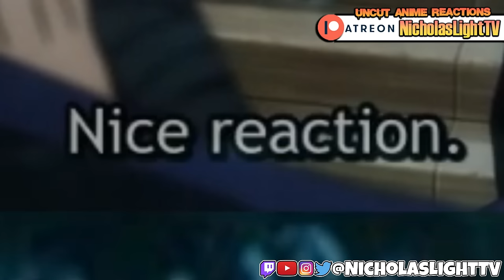THIS WAS A MOVIE !! JUJUTSU KAISEN - EPISODE 18 & 19 (REACTION)